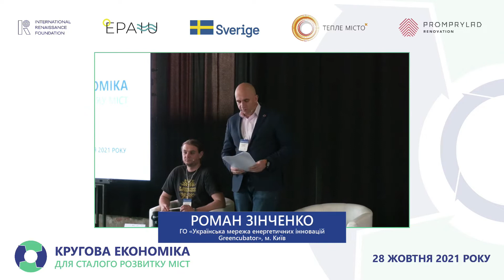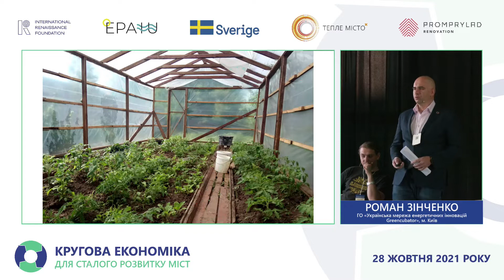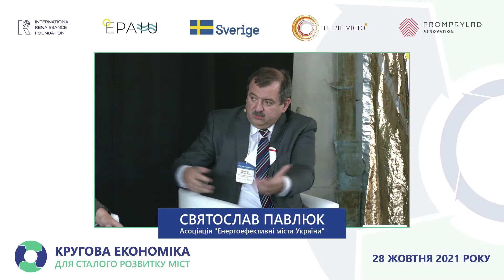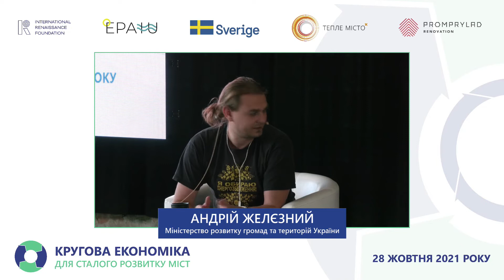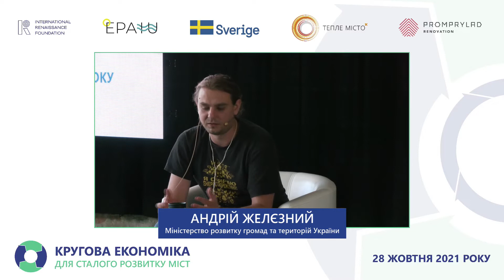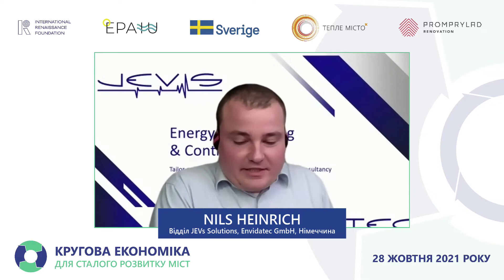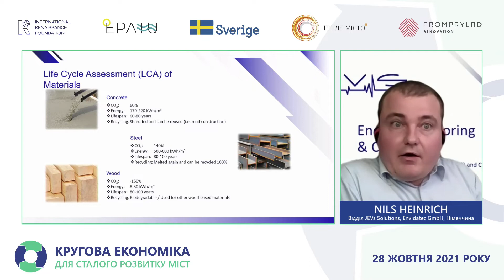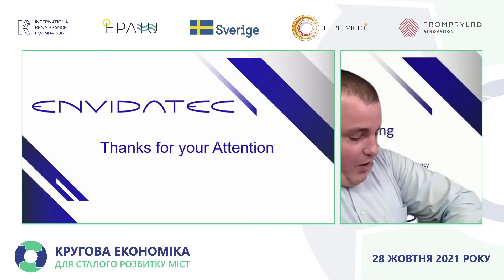Зелене будівництво та енергоефективність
Спікери: Святослав Павлюк, Nils Heinrich
Панелісти: Іма Хренова-Шимкіна, Ярема Гриців, Андрій Мартинюк, Андрій Желєзний
Модеротор: Роман Зінченко